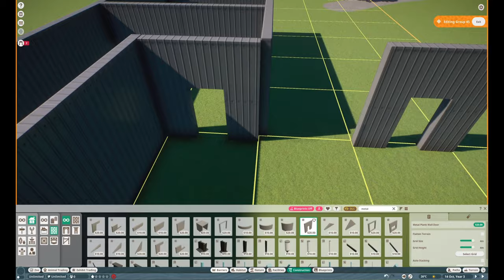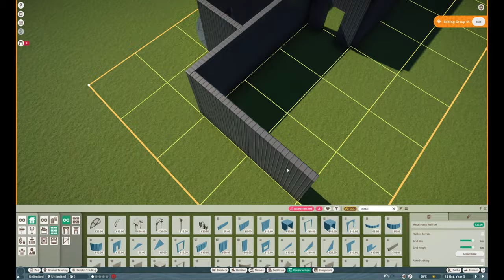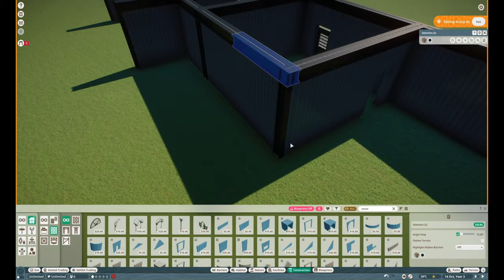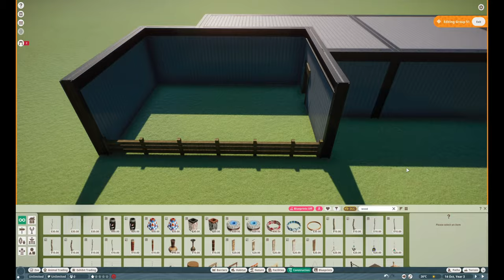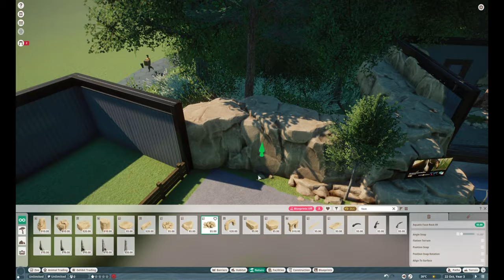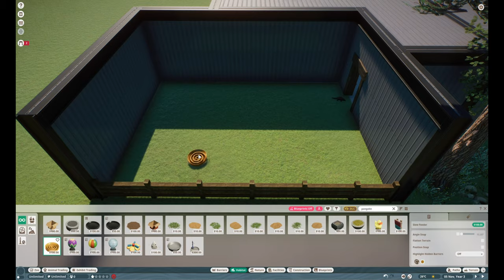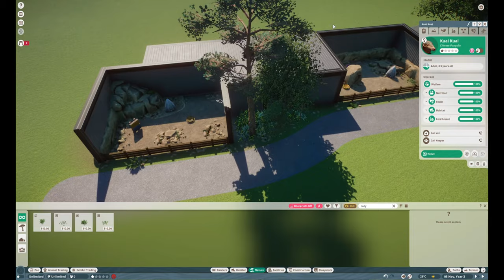Aardvark & Pangolin Habitat Speedbuild | Shkoshskia Lake Zoo - EP #1 | Planet Zoo | GeckoBoi348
In this video I build an aardvark and a pangolin habitat in Shkoshskia Lake Zoo.

TIMESTAMPS:
0:00 - Speedbuild
8:57 - Cinematics